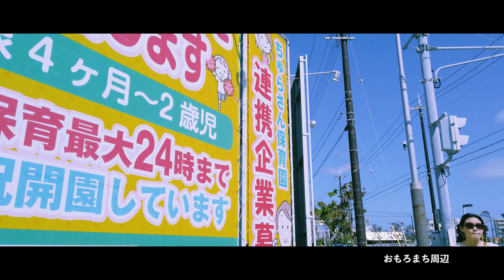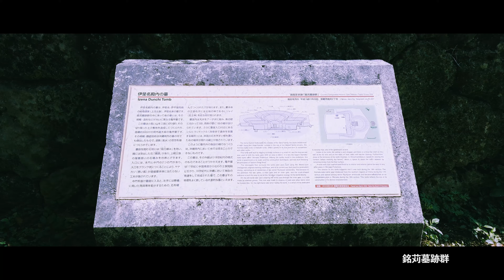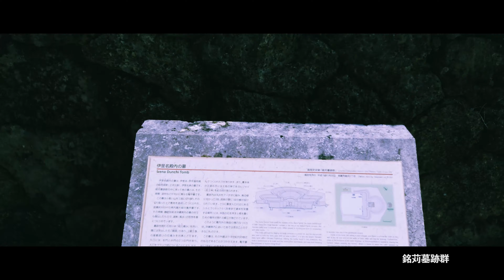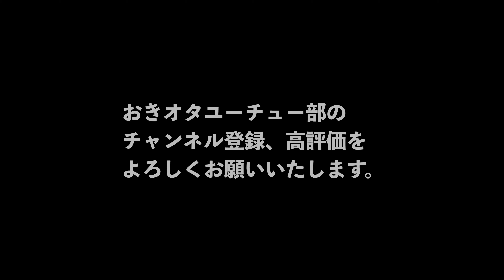OKINAWA 沖縄県那覇市おもろまち・銘苅を散策 Stroll around Mekaru, Omoromachi, Naha City, Okinawa Prefecture,Japan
今回は沖縄県那覇市おもろまち、銘苅を短い時間ですが散策しました。
そこで気になっていた新都心公園付近の木が生い茂った場所にある、「銘苅墓跡群」へ。

使用機材
DJI OSMO POCKET
DJI Osmo Action

作業の片手間に、作業用BGMとして再生しながらたまに動画をみていただけると幸いです。

【活動元】おきなわ情報局サイト　おきオタ